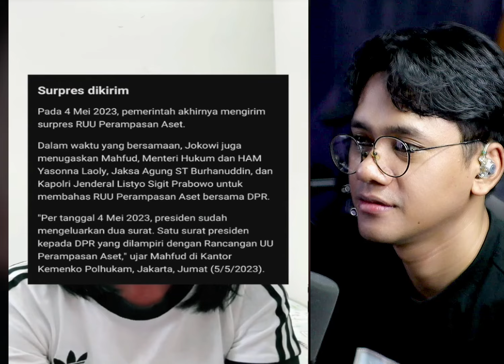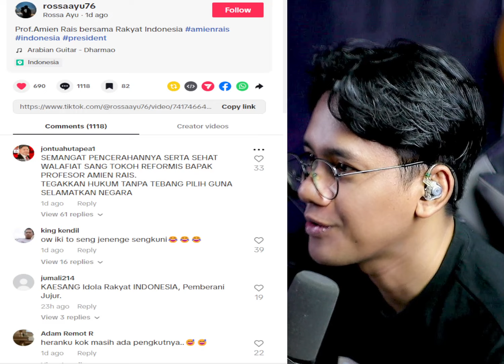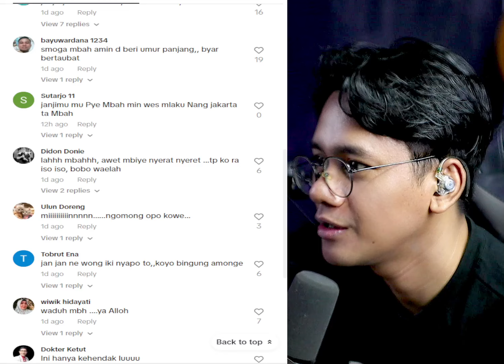BOCOR!! PERTEMUAN RAHASIA JOKOWI DENGAN SEKJEN PBB!! APAKAH JOKOWI BAKAL JADI SEKJEN PBB!?